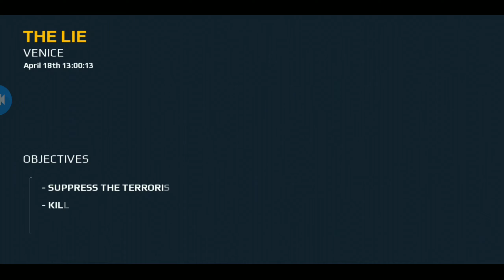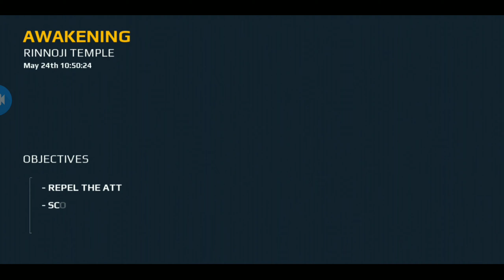MODERN COMBAT 5 || BLACKOUT|| FPP GAME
THIS GAME IS AN FPP GAME
ACTION WITH GREAT STORY LINE